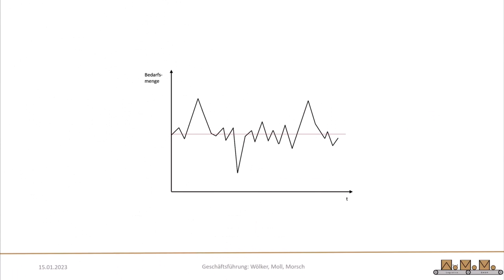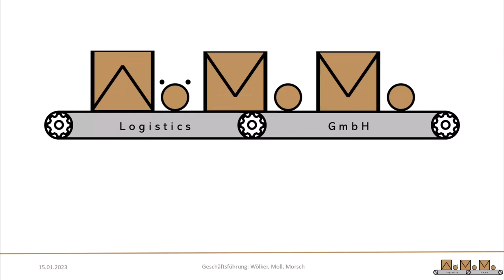WoMoMo Perioden suchen, alles geht rauf und runter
Für das innovative Paketzentrum will WöMoMo Logistics Loadrunner einsetzen. Nun die Zahl der Pakete schwankt extrem. Man muss nur mal an das weihnachtliche Chaos denken. Also müssen ird uns mit Schwankungen und deren Prognosen beschäftigen.

Credits:
Video: Sebastian Morsch
Sprecher: Sebastian Morsch
Logoanimantion: Lukas Mohr, Marmorfilm
Cartoon: Alexander Lange
Final production: Martin Wölker